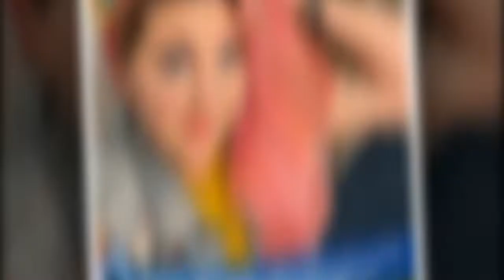« Bigote, hypocrite » : Candace Cameron (La fête à la maison) prise à partie par Hilarie Burton (Le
« Bigote, hypocrite » : Candace Cameron (La fête à la maison)  prise à partie par Hilarie Burton (Les frères Scott)
Voici une polémique en bonne et due forme pour Candace Cameron Bure, qui s'est faite connaitre grâce à son rôle de DJ Tanner dans la série culte La Fête à la maison.L'actrice désormais âgée de 46 ans n'a plus jamais retrouvé de grand rôle au cinéma ou sur le petit écran américain après l'arrêt de la série.Le public américain continuait toutefois à avoir de ses nouvelles par l'intermédiaire des téléfilms de Noël de la chaîne Hallmark.